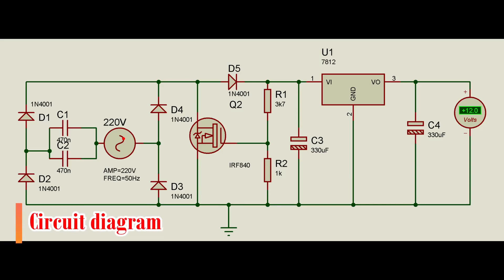how to make transformerless power supply 230v AC to 12v & 5 DC High amp 500ma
how to make transformerless power supply 230v AC to 12v & 5 DC

components:

diode 1N4001
capacitor 470n,330UF
REGULATOR 7812

IRF840
RESISTOR 1K,3.3K